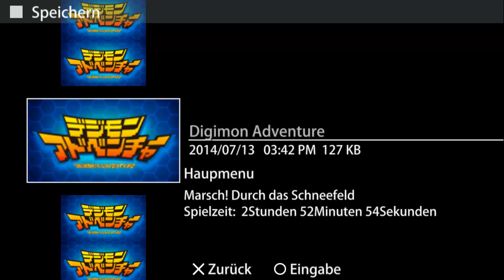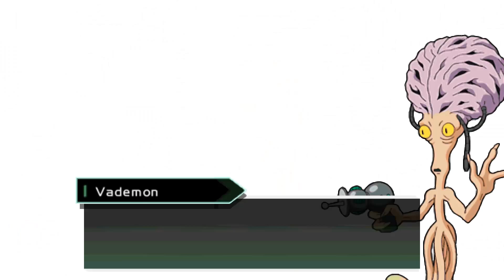Let's Play Digimon Adventure #038[GERMAN|HD+|100%] Megakabuterimon, der große Marienkäfer!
►►►Digimon Adventure (jap. デジモンアドベンチャー Dejimon Adobenchā) ist eine Anime-Fernsehserie aus dem Jahr 1999, die zum Digimon-Franchise gehört. Der Anime wurde vom Studio Tōei Animation produziert und in Japan und mehreren anderen Staaten im Fernsehen ausgestrahlt, darunter auch in Deutschland. Er lässt sich in die Genre Shōnen, Abenteuer, Action und Science Fiction einordnen.

Das Konzept der Serie basiert auf dem 1997 erfundenen Spiel Digimon. Dabei geht es um den Kampf zwischen verschiedenen Monstern. Die eigentliche Handlung wurde hingegen speziell für den Anime entwickelt und erst anschließend wiederum in nachfolgende Spiele übernommen.

LET'S PLAY DIGIMON ADVENTURE

«Digimon Adventure»
Rollenspiel von Bandai(2013)
Die offizielle Seite: